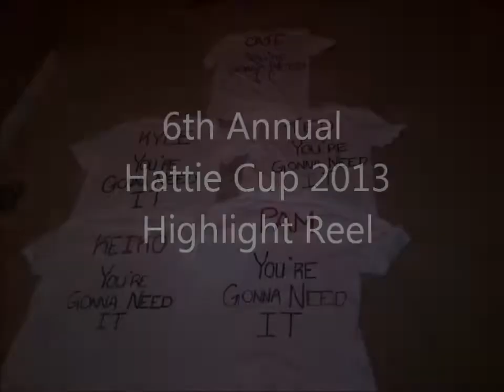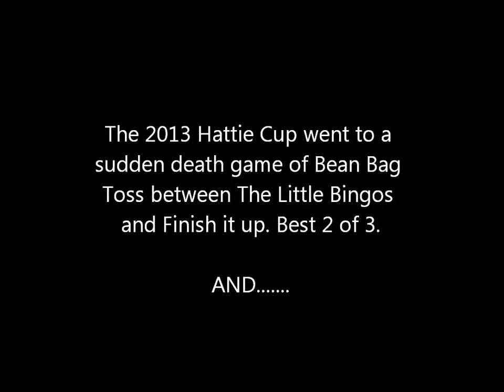Hattie Cup 2013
Highlights from the 6th Annual Hattie Cup